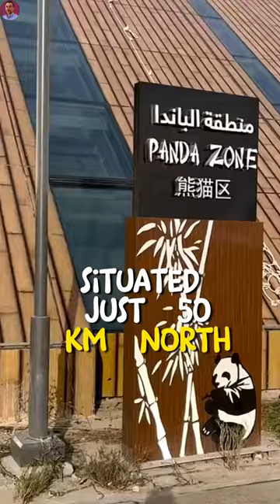MIDDLE EAST’S ONLY PANDA HOUSE | Did You Know Qatar? Ep 17 - 30 Videos in 30 Days 🇶🇦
Welcome to the 17th episode of "Did You Know Qatar?" In today's video, I will unveil an interesting fact about Qatar that you probably didn't know about how Qatar is home to the Middle East's first-ever panda park.

I’m on a mission to educate people about the amazing country of Qatar.

🔎 Top Search Terms on YouTube:
Travel vlogs
Exploring Qatar
Qatar tourist attractions
Qatar facts
Doha city tour
Qatar culture and heritage
Qatar food and cuisine
Qatar National Day celebration
Qatar travel guide
Qatar hidden gems
Doha skyline
Qatar historical sites
Qatar architecture
Qatar's natural beauty
Qatar landmarks
Panda House Qatar
Panda Park Qatar
Panda Park
Panda House
Panda Zoo
Al Khor Park
Suhail Panda
Thuraya Panda
Pandas in Qatar
China Gifted Pandas
Life in Qatar
Qatar 2022 World Cup
Doha nightlife
Qatar top things to do